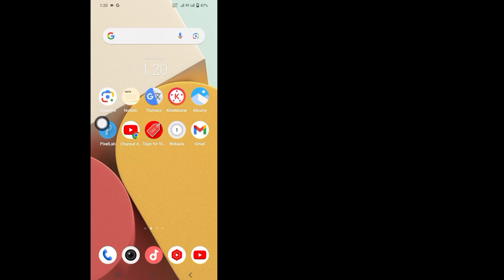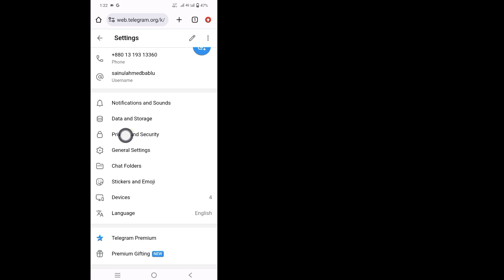Jak włączyć poufne treści w telegramie (wyłącz filtrowanie)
W tym filmie pokażę, jak włączyć poufne treści w telegramie (wyłączyć filtrowanie).  Jeśli chcesz włączyć poufne treści w telegramie (wyłączyć filtrowanie), oglądaj wideo do końca.  To bardzo prosty i łatwy proces.

 Jeśli spodobał Ci się ten film, proszę o subskrypcję mojego kanału.
Narzędzia rozwiązań,Włącz wrażliwe treści#Telegram#Wyłącz#Filtrowanie